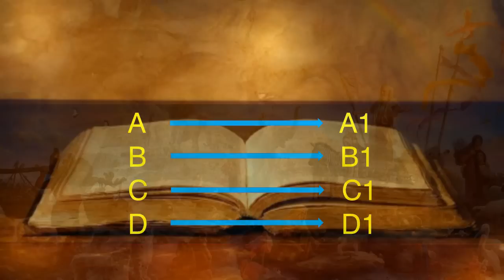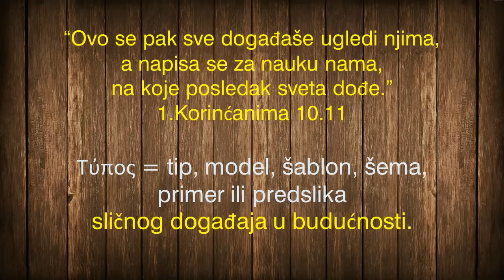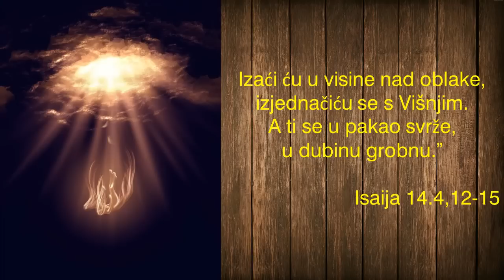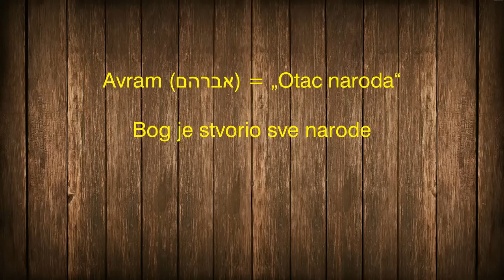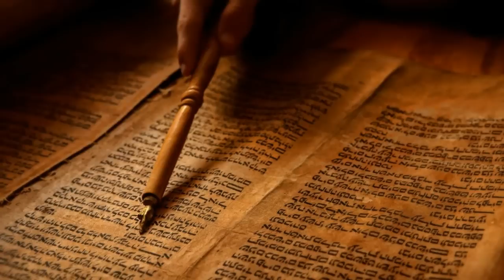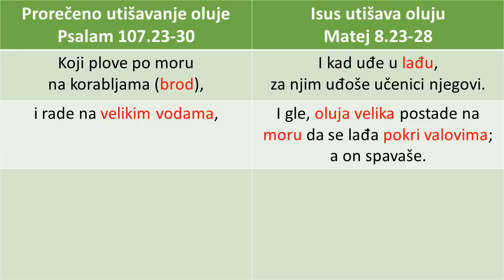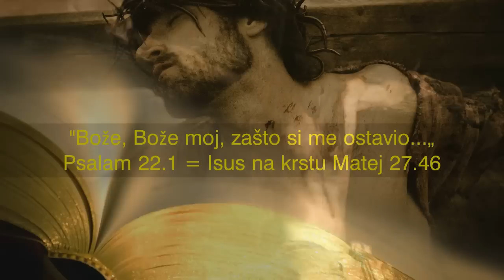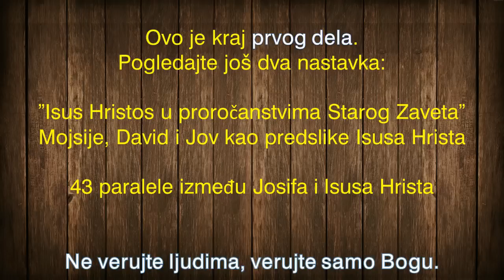Istorija će se ponoviti - Sakrivena proročanstva u istorijskim događajima Biblije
Istorijski događaji opisani u Bibliji su proročanstva prema tumačenju Isusa Hrista i apostola. Stari Zavet svedoči o Mesiji, proroci, Mojsije, psalmi, iako danas ljudi ne vide ta proročanstva. Apostol Pavle je od jutra do mraka citirao Stari Zavet koji proriče o Hristu. Kraj sveta opisan je preko događaja iz prošlosti: potopa, uništenja Sodoma i Gomora. Dnevnike careva u Bibliji pisali su proroci i videoci. Sotona je opisan kao car Vavilona i car Tira. Postupci proroka Ezekiela i Osije su bili proročanstva. Bog je rekao da je Avram prorok iako nije izrekao nijedno proročanstvo, jer su događaji iz njegovog života proročanstva. Prorok Jona nije rekao da njegov boravak u "velikoj ribi" predstavlja proročanstvo, ali je Isus očekivao da ljudi to vide, i od toga je zavisilo da li će prihvatiti ili odbaciti Mesiju i spasenje. Iako su psalmi opis ličnih nevolja i doživljaja, ti događaji su bitna proročanstva u planu spasenja. Istorija će se ponoviti, i zato treba proučiti Biblijske istorijske događaje.